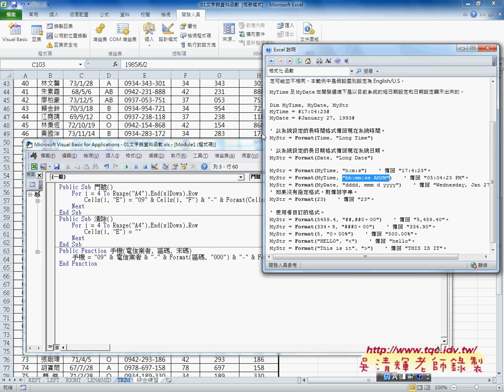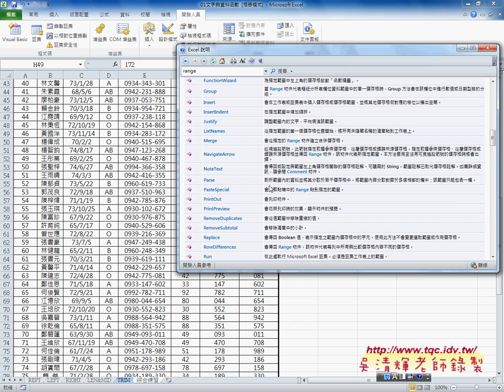08 如何將自訂函數的引數改為範圍東吳EXCEL VBA雲端資料庫 吳老師1